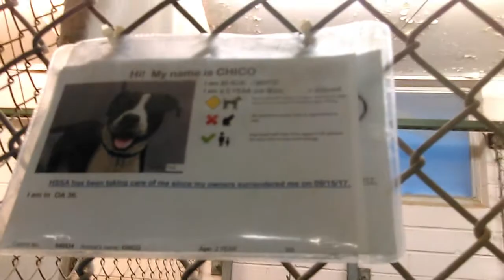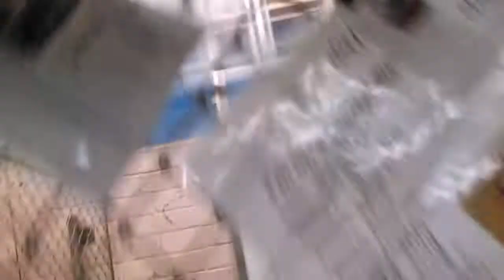10 Adoptable Doggies at The Humane Society of Southern Arizona on 11-15-17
10 of the Adoptable Doggies in succession at The Humane Society of Southern Arizona are Lucky-Hitch-Leo-Chico-Harvard-Bowser-Kilo-Jasper-Mattice-Rosy. Rosy was the thumbnail i used. Rosy is 2 years Old Male with, i'm guessing maybe a Shar Pei mix in Her